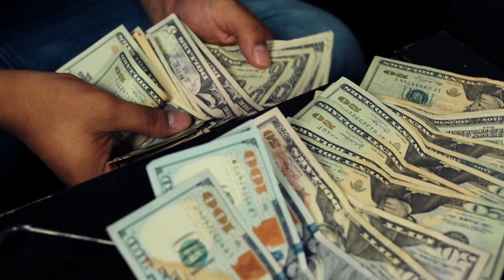Astero!d + Tito - Ice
2 Hyp3d Productions l Astero!d + Tito - Ice

Follow Asteroid:
snapchat l yaboymach

Video By 2 Hyped Productions:
instagram l 2hyp3d